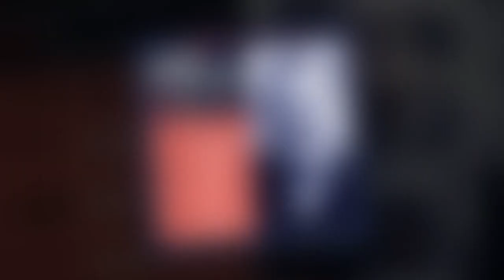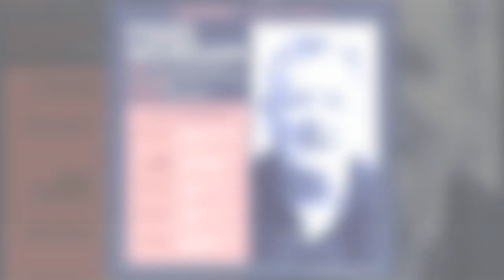'So much for the unifying candidate' Piers Morgan compares Biden to Trump in brutal swipe